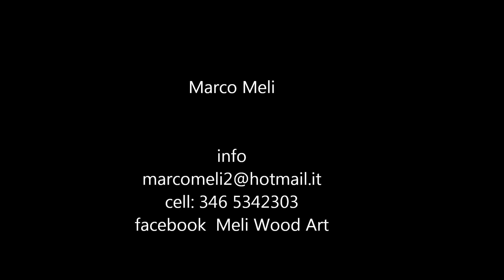Lavori artigianali in legno.Marco Meli